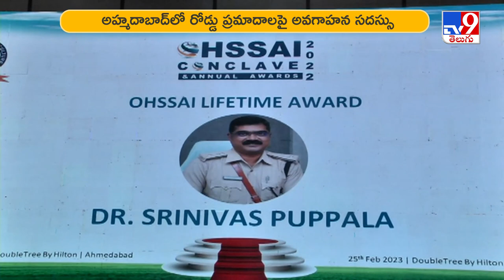Srinivas Puppala was felicitated with the Lifetime Award at a road safety event in Ahmedabad - TV9